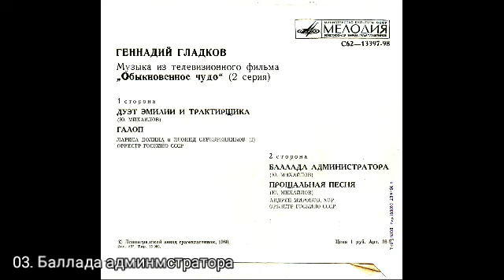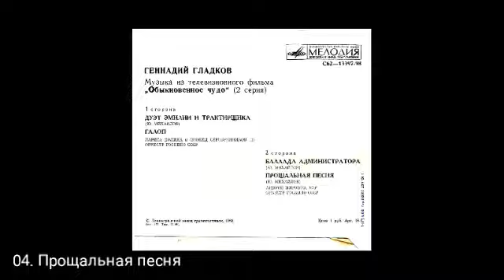Геннадий Гладков . Музыка из т/ф "Обыкновенное чудо" 2 серия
Геннадий Гладков . Музыка из т/ф
"Обыкновенное чудо" (2-я серия)
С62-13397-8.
01
01.Дуэт Эмили и трактирщика   (Г.Гладков – Ю.Михайлов)
02.Галоп         (Г.Гладков)
02
03.Баллада администратора   (Г.Гладков – Ю.Михайлов)
04.Прощальная песня      (Г.Гладков – Ю.Михайлов)
Лариса Долина и Леонид Серебренников (1)
Андрей Миронов, хор (3,4)
Оркестр Госкино СССР
© "Мелодия", 1980